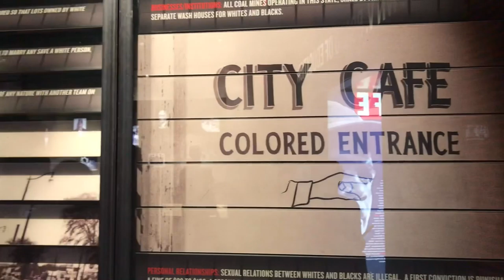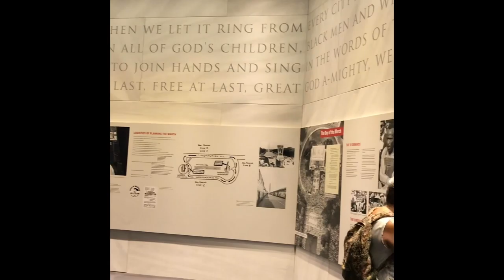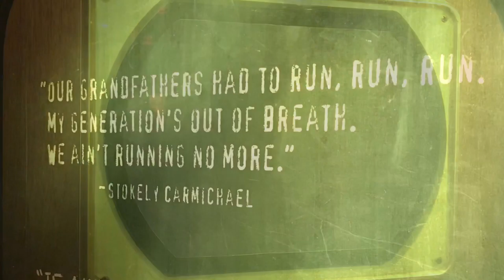National Center for Civil and Human Rights Vlog Day 1